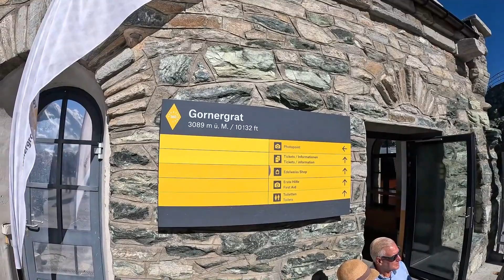Switzerland🇨🇭 by bus - Gornergrat Schweiz 2023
Gornergrat - die beste Aussicht aufs Matterhorn und Zermatt!